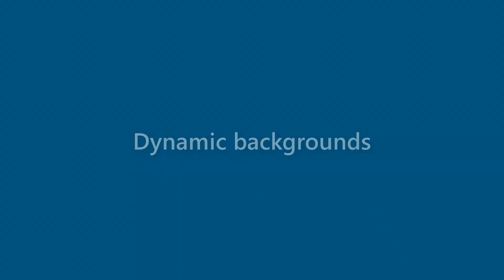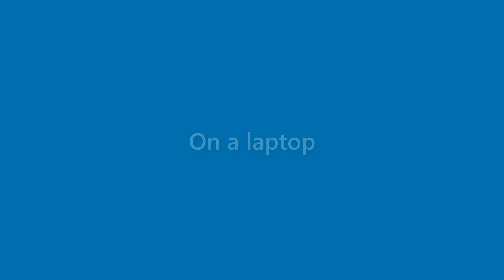Jax Becker - appearance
Name Look - Jax Becker - appearance. In this video we present "Jax Becker" name look and feel in various scenarios.
This video will cover:
How does "Jax Becker" look as a personal letterhead?
How does "Jax Becker" look on a business card?
How does "Jax Becker" look on a computer/laptop screen?
How does "Jax Becker" look with different background colors?
How does "Jax Becker" look with various fonts?